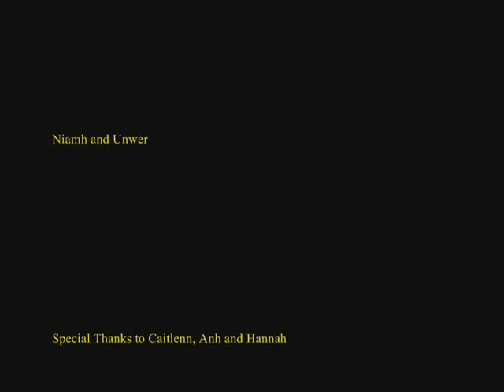Chemistry Music Video: Periodic Trends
Chemistry 11: Block 1
U&N